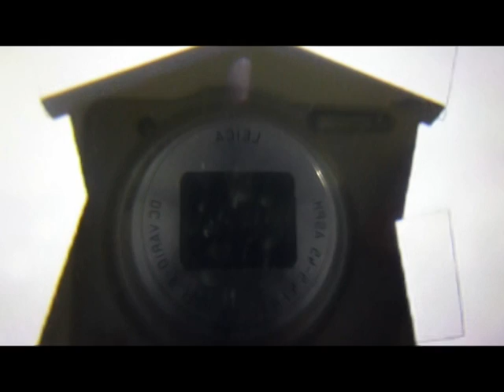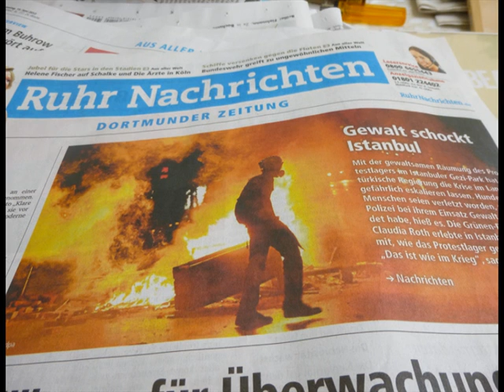EMSCHERKUNST 5 (DER PROZESS)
Dortmund 2013